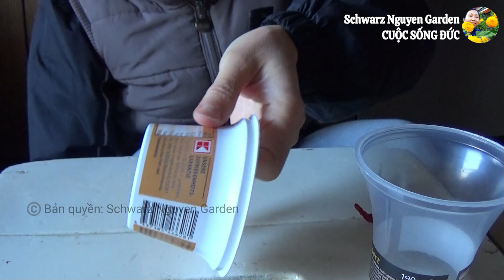Cách ươm ớt dễ nhất cực nhanh nẩy mầm không cần ngâm ủ hạt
© Bản quyền thuộc về: "Phước cuộc sống Đức
© Copyright by "Phước cuộc sống Đức" 👉 Do Not Reup❌